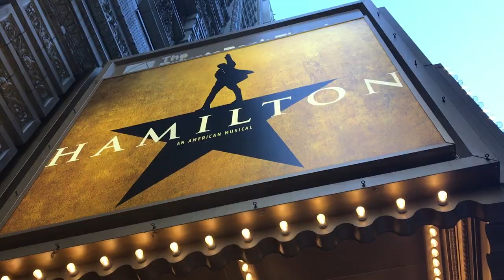day in the life: senior prom 2018 ||grace marie vlogs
I just realized how behind I am on editing and I apologize... this is why I'm a bad youtuber.

Anyway here's a day in my life for prom.  I get ready with my friends and complain about how bad the music is, but it was acutely the best dance I've ever been to.

//About Me//
Hey Internet!  It's Grace!  I journal my life through vlogs and put them on the internet to humiliate my future children.  Hope you enjoy!

//Video Details//
Camera | iPhone 7 plus & GoPro Hero 6
Editing Software | iMovie